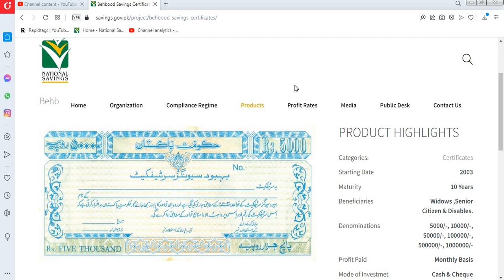Behbood saving certificates profit rates 2023| Qaumi Bachat Bank| National Savings latest news